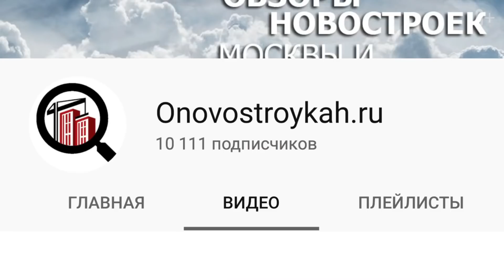Оновостройках (трейлер канала) - обзоры новостроек, интервью с застройщиками, истории долгостроев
Всем привет! Мы канал "Оновостройках" - эксклюзивный авторский проект на рынке жилой недвижимости. Мы делаем качественные, честные и независимые обзоры новостроек.

Хотим поблагодарить всех, кто был с нами все это время, смотрел наши ролики, писал комментарии и заставлял нас двигаться вперед и делать наш контент лучше.

А также мы всегда открыты для ваших пожеланий, критики и идей для развития канала. Хотите знать все о новостройках не вставая с дивана?